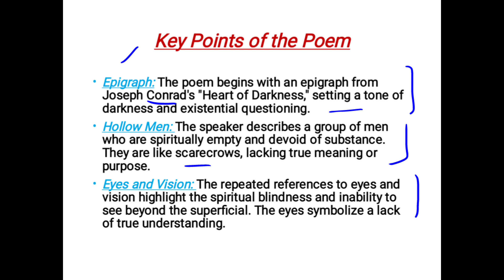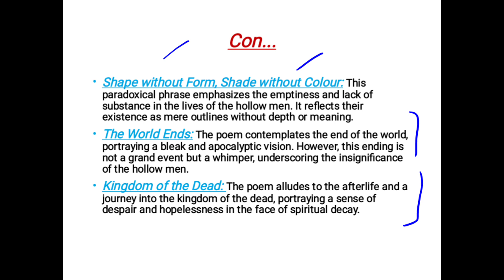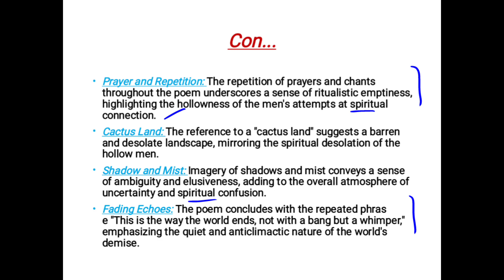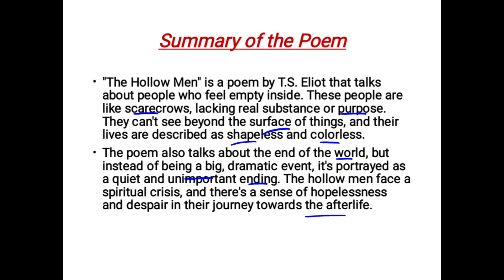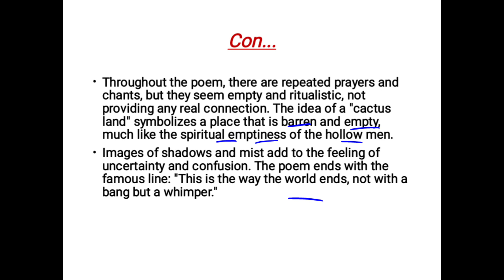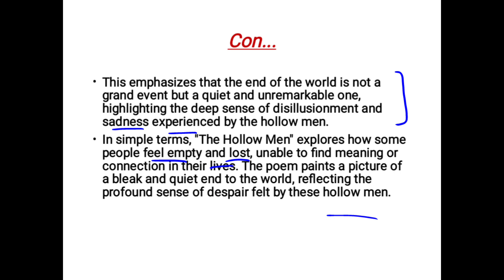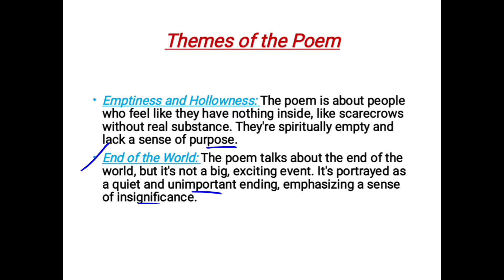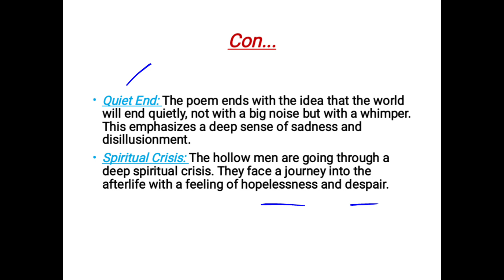The Hollow Men Summary in Urdu/Hindi | The Hollow Men Themes and Key Points in Urdu/Hindi | TS Eliot